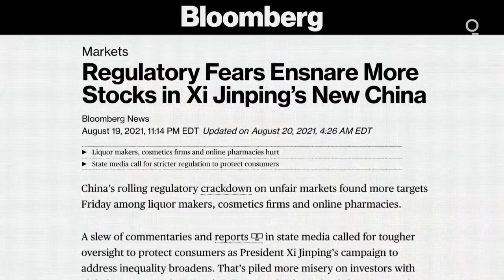Por que o governo da China está preocupado com a cirurgia plástica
A “economia da beleza” chinesa está posicionada para ser a maior do mundo, com o crescimento superando o de outras nações. Mas este aumento de sucesso em tratamentos químicos e cirurgia plástica pode ser interrompido se Pequim decidir que não se encaixa na doutrina de "prosperidade comum" do presidente Xi Jinping.